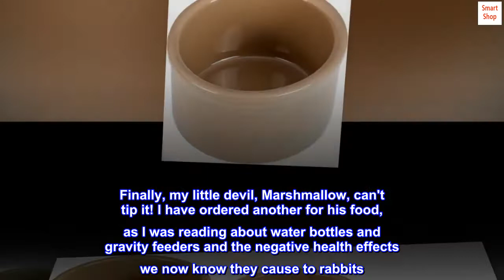Kaytee Stoneware Hamster Bowl, 3-Inch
These absolutely chew proof dishes feature wide profiles that lend stability
The heavyweight design makes these dishes tip resistant.
Eliminate messes and promote healthy pets with Stoneware Dishes,
 Rabbit Proof!!!
Finally, my little devil, Marshmallow, can't tip it! I have ordered another for his food, as I was reading about water bottles and gravity feeders and the negative health effects we now know they cause to rabbits. I tried a dozen other types and the second they were full of water he had them in his mouth flipping them over; not this one!!! He can't even get his nose under it! I win!!! (Well this battle)